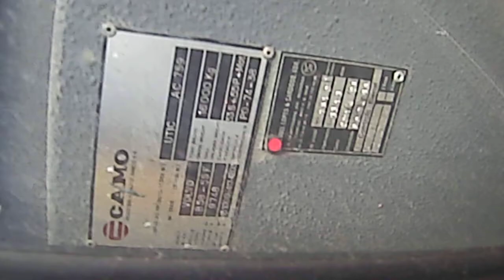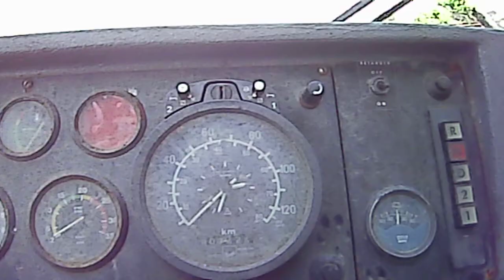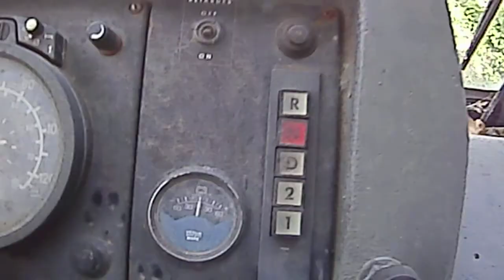Volvo B58 - ex-STCP 759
PT: Vídeo do Volvo B58 que pertenceu à STCP (número 759) em possível estado de abandono após a promoção de um livro por parte do site 7 Dias 6 Noites Antes da dita promoção, serviu de transporte ao Centro Cultural Desportivo dos Trabalhadores da STCP depois de se ter estado ao serviço regular entre 1977 e 2002, com estacionamento garantido na Recolha de Francos na companhia de uma Leyland Atlantean e outro B58, o 812, e anos mais tarde, ficou para venda na Recolha da Areosa na companhia dos MB O405 de 1ª a 3ª séries. Foi localizado numa rua na zona da Rechousa, em Vila Nova de Gaia. Neste vídeo apenas se pode ver o exterior e o interior do veículo nas condições em que se encontra.
UPDATE 27/04/2016: meses depois da gravação deste vídeo, o veículo foi levado para um sucateiro em Madalena, perto do terminal da linha 906 da STCP. Hoje encontra-se num sucateiro diferente do que aquele que foi encontrado naquela zona.

Características:
Empresa: -
Número de frota: - (ex-STCP 759)
Marca: Volvo
Modelo: B58-55F
Carroçaria: UTIC (com modificações pela Camo, feitas em inícios dos anos 90)
Chassis: Volvo THD100D
Caixa: Voith D851.2 (originalmente tinha caixa semi-automática da Wilson, depois passou a levar caixa automática da Voith, possivelmente no mesmo ano em que levou as alterações)
Ano: 1977

Vejam as diferenças aqui e de como era a STCP no passado (by busfan3)

Agradecimento ao Gabriel Fernandes (user gfernandes no Transportes XXI) pela descoberta desta relíquia! =)

EN: Video of the Volvo B58 which belonged to STCP (fleet number 759) in a possible abandoned state after a promotion of a book apart of the website 7 Dias 6 Noites (translated as 7 Days 6 Nights). Before that promotion, it served as a transportation to the Centro Cultural Desportivo dos Trabalhadores da STCP (Sportive Cultural Center from the STCP Workers) after being into service between 1977 and 2002, with a garanteed parking in the Francos depot alongside with a Leyland Atlantean and another B58, bus number 812, and years later, it stood for sale in the Areosa depot with the 1st to 3rd series of the MB O405 buses. Today, this bus was localized in a street at the Rechousa area, in Vila Nova de Gaia. At this video it only can be seen the outside and the inside of the bus with the current conditions.
UPDATE 27/04/2016: a few months prior to this recording, it was taken to a junkyard at Madalena, close to the bus line 906 terminal stop. Today, is seen on a different junkyard than it was previously, around the same area.

Specifications:
Corporation: -
Fleet number: - (ex-STCP 759)
Engine: Volvo
Model: B58
Bodywork: UTIC (with modifications made by Camo in the early 90's)
Chassis: Volvo THD100D
Gearbox: Voith D851.2 (previously it had a Wilson semi-automatic gearbox and later it was retrofitted with Voith automatic one, possibly added when the bodywork refurbishment was made)
Year: 1977

See the differences here and how STCP looked like in the past (by busfan3)

Special thanks to Gabriel Fernandes (username gfernades on the forum Transportes XXI) for finding this precious piece of history! =)

07/2014
(text updated at April 2016)